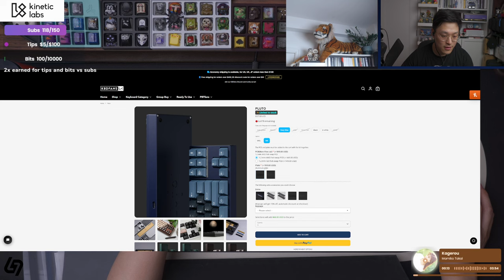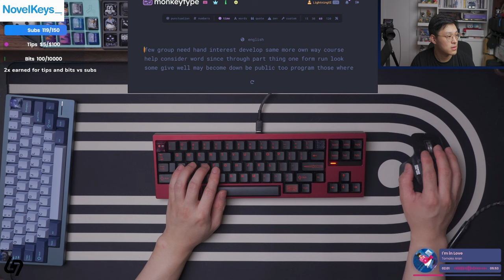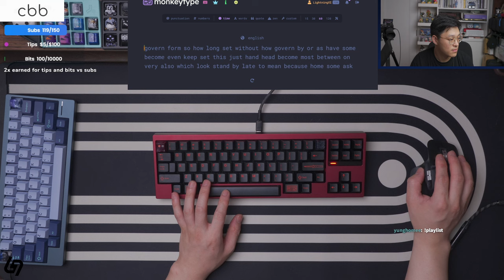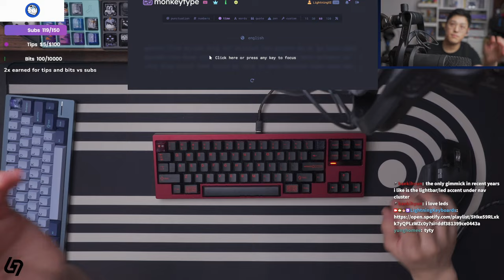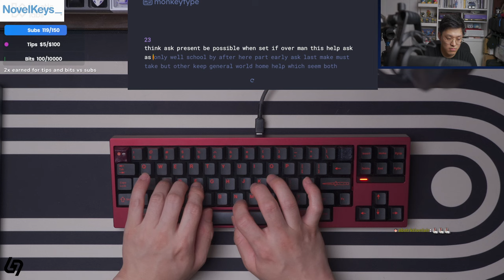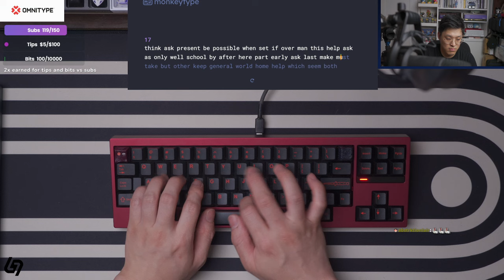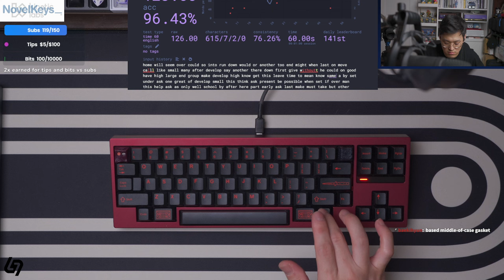Neson Design 700E Build Stream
Internet outage at the end so stream cut a little short.

Designer: Neson Design
Keyboard: 700E
Plate: aluminum
Keycaps: GMK Slasher
Switches: KTT Yexia
Lube: Krytox 205g0
Springs: 53g 2-stage
Switch Films: n/a
Stabilizers: Screw-in Staebies stabilizers, lubed with 205g0

Camera: Sony a6400 with Sigma 30mm lens (typing, 3/4), with Sony 18-135mm zoom lens (overhead)
Interface: RME Babyface Pro
Microphone: RØDE NT1
Setting: Default settings @ 44.0dB gain
No background music on VODs now! Watch along as you play your own BGM =)

Balolo (DE) - desk shelves and other goodies. Ships global from Germany.
UniKeyboards (Canada) - 'LIGHTNING' for a discount